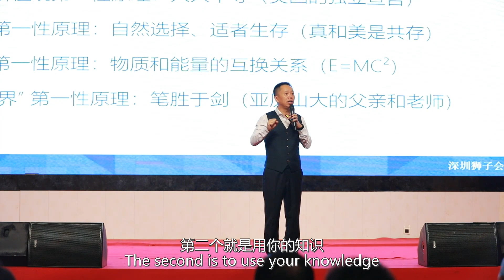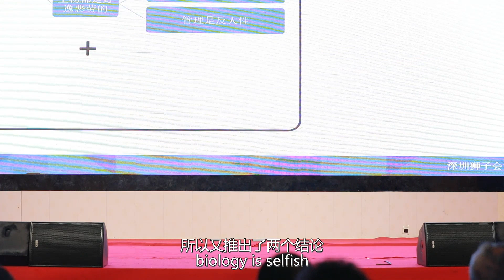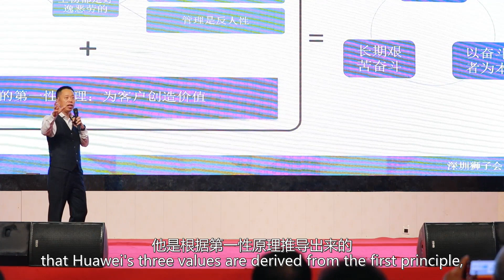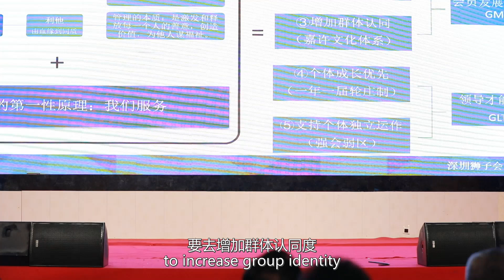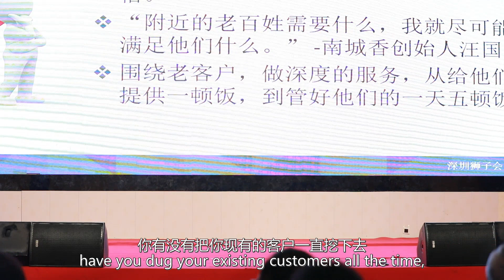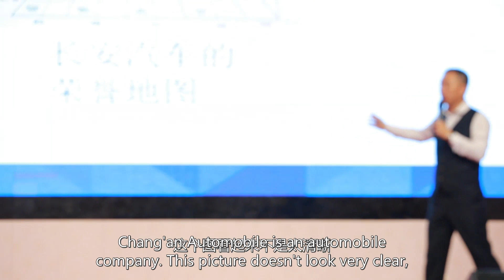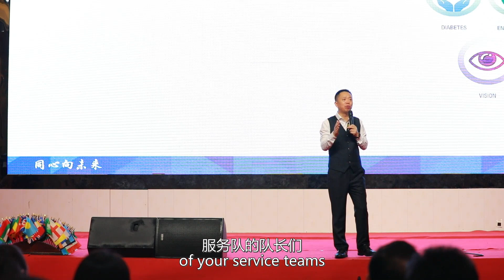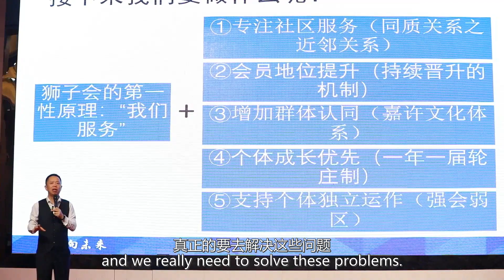第一性原理遇到狮子会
第一性原理，狮子会发展的底层逻辑，狮子会诸多问题的决策依据